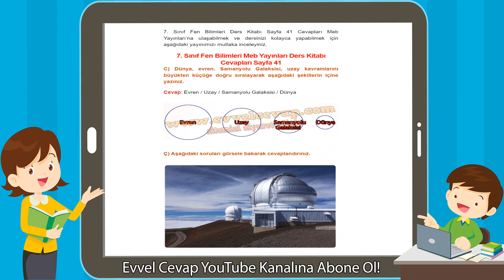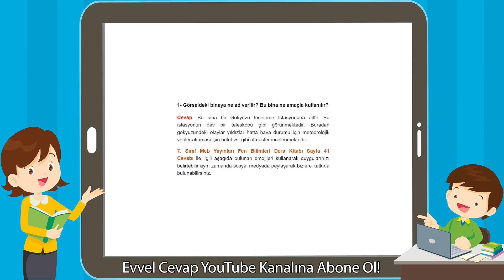7. Sınıf Fen Bilimleri Meb Yayınları Ders Kitabı Cevapları Sayfa 41